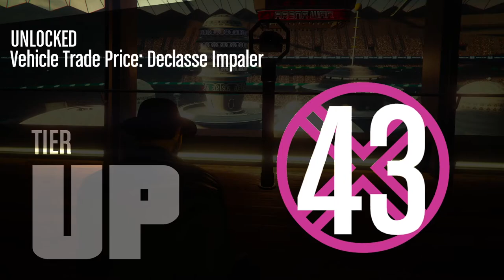Actual Good Times! Arena Wars! Win On Sunday!!! Let's Play GTA5 Online!!!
Here's a collection of some more Arena Wars clips. And since the game said I was pulling down some "Personal Best" times in Wreck It, we get the video title.

What can I say. Sometimes the theme isn't that deep. ;) I probably should have made some reference to Pi day...maybe I did. It's been a couple months since I've watched this. Ah well. That would have had to have been a concerted effort to be a true theme, and I don't think we have that here.

Game Play Dates: March 14, 21, 22, 2021